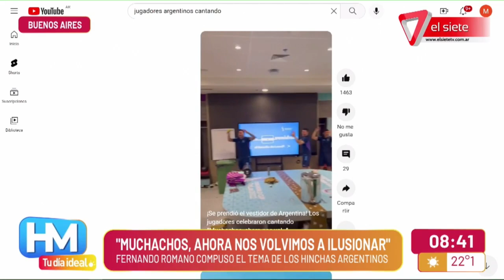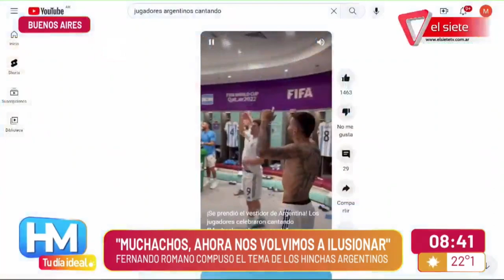"MUCHACHOS, AHORA NOS VOLVIMOS A ILUSIONAR" I La canción elegida por la hinchada argentina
Conocimos a Fernando Romero, compositor de la letra "Muchachos, ahora nos volvimos a ilusionar", el himno de los hinchas argentinos en Qatar.